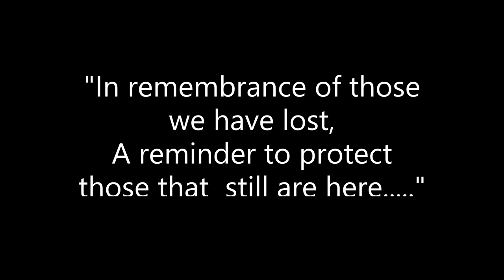Family First by Ernie Yates and Gary Singleton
preview of our new song "Family First". not mastered yet, let us know what you think!! #indie